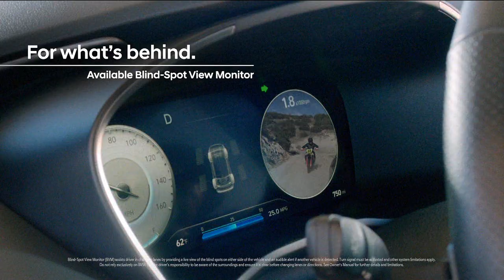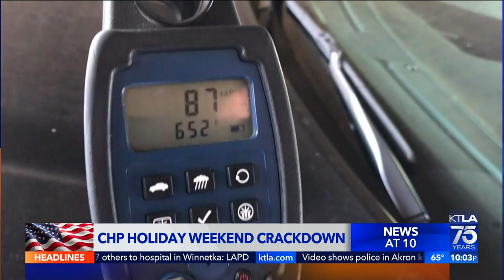KTLA DT 07042022 0959PM